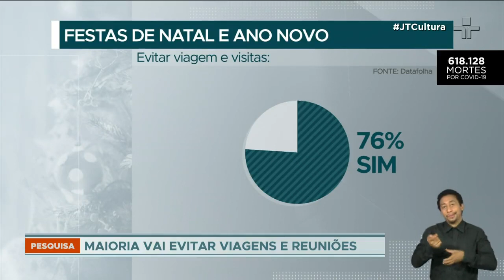Maioria das pessoas vai evitar reuniões e viagens nas festas de fim de ano, afirma Datafolha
A maioria da população vai evitar reuniões e festas com pessoas fora da casa, assim como viagens e visitas, nestas festas de fim de ano. O levantamento foi feito pelo Datafolha.